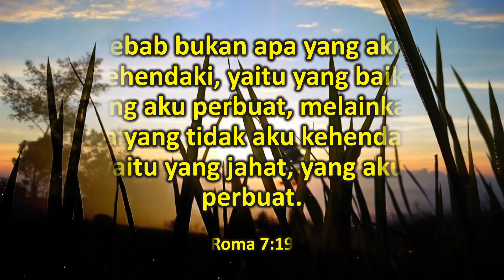Renungan Harian GKI Kwitang, Sabtu 12 September 2020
"DOLUS EVENTUALIS" (Dengan Subtitle)

Bacaan: Roma 7:19
Pengkhotbah: Pdt. Guruh Jatmiko S

Musik dalam video:
Pianobender (Kaleb Brasee) - How Great Thou Art (Piano Instrumental hymn)